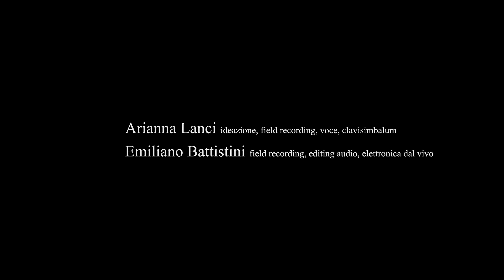STORMI DI VOCI/MIGRAZIONI DELL'ANIMA Anteprima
STORMI DI VOCI/ MIGRAZIONI DELL’ANIMA
Un rituale sonoro di ricongiungimento tra la Terra e il Cielo
Anteprima

ARIANNA LANCI, ideazione, field recording, testi, voce, clavisimbalum e loop station
EMILIANO BATTISTINI, field recording, editing audio, live electronics

Evento inaugurale del Festival Le Voci dell'Anima 2022
Teatro degli Atti, Rimini, 21 Settembre
Estratto video di Luca Mina